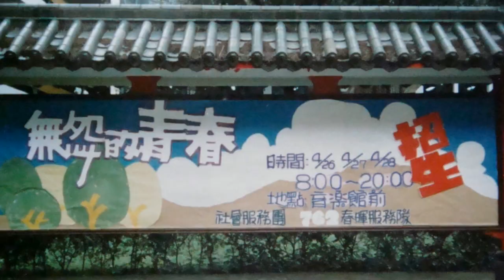[黃色小鴨]讀後心得, 故事說的是未來, 心裡想的確是過去.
分級原因：部份內容與現世觀點不同，須有自主判斷力的成年人才可以觀賞。
[Yellow Duckling] Fantasy Novel, in 2068 fantasy world like heaven.
[Tom Propose] World Hormony. Everything for Everyone.